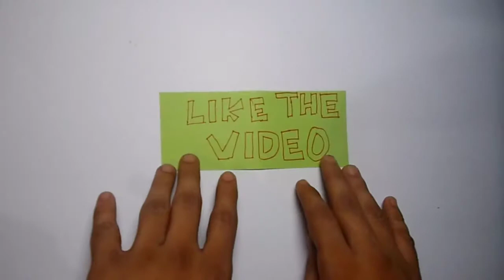Easy Origami How to make a paper Bow/Ribbon for beginners| DIY Cut & Fold a Paper Ribbon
Today we are going to show you how to fold a paper ribbon / bow . Its super easy for beginners . Need one sheet of paper , scissors and glue optional . Its look cool when its done . So grab your crafting sheet and start making . Hope you like it . Thanks and have fun .